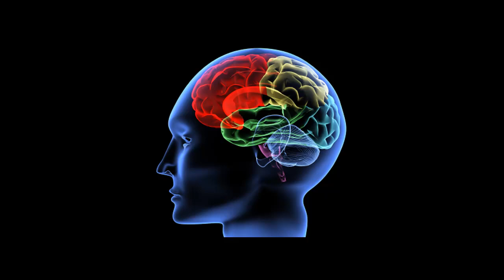Master Key System - Lesson7 (part2).mp4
Using Omnipotent Power - Letter 7 (part 2)